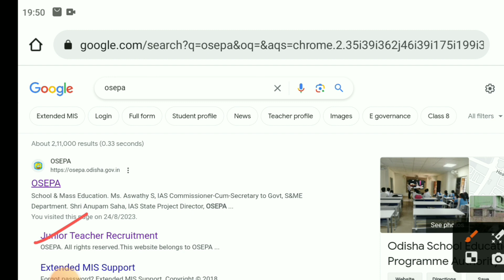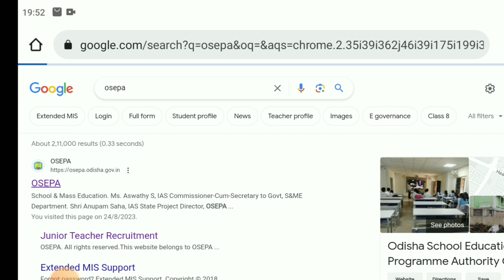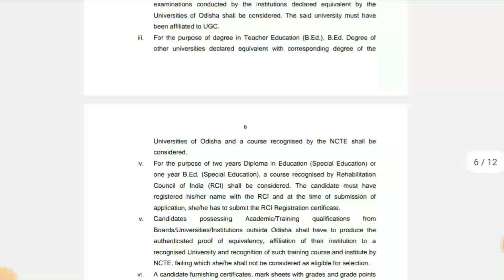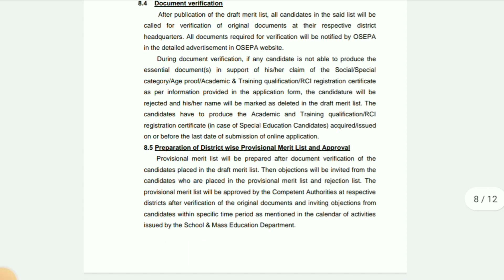20000 Junior Teacher Post Recruitment in Odisha Government || Odisha Government Jobs Vacancy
20000 Junior Teacher Post Recruitment in Odisha Government || Odisha Government Jobs Vacancy